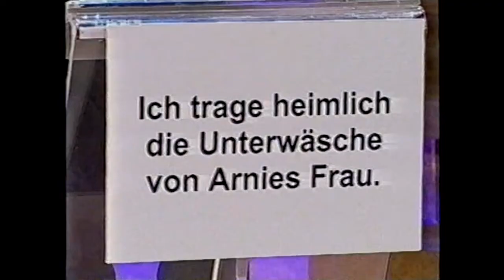Frei Schnauze! XXL - 145. Ralf Moeller gibt eine Pressekonferenz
Tv-Premiere: 2007

Gäste: Bürger Lars Dietrich, Hennes Bender, Johanna Klum und Tetje Mierendorf